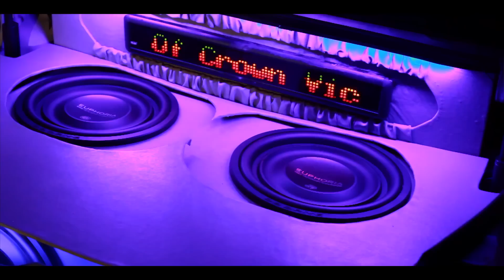K-CHILL (money rite) the official video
From the durty muzik album